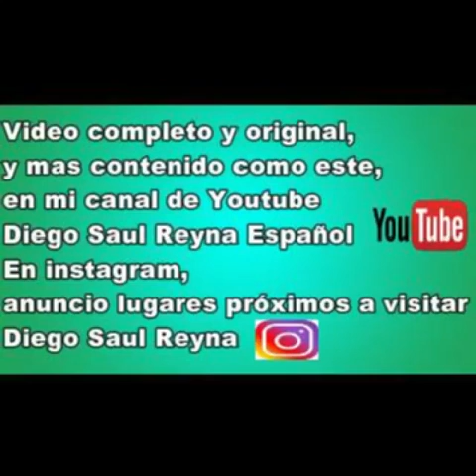Documental de armas aztecas reales y antiguas